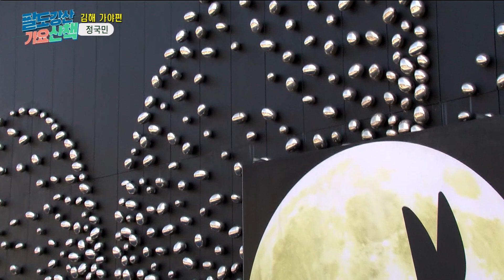가수 법민(정국민)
펄도겅선가요산책 .기뫠기야테마파크편(재56회)
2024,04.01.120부